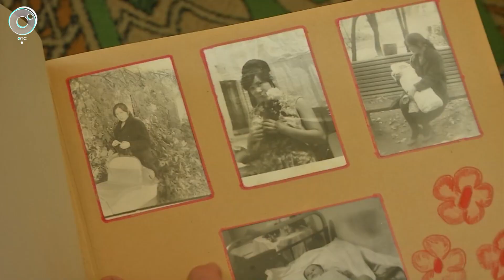53 года душа в душу: в Новосибирске начинают празднование Дня семьи, любви и верности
Чета Жигулиных вместе уже больше 50 лет. Познакомились в конце 60-х, когда приехали в Новосибирск на работу. Через год поженились, родили сына и дочь. Секретом долгой и счастливой семейной жизни они поделились со съёмочной группой Телеканала ОТС.